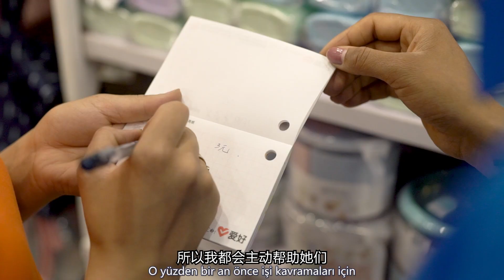Satış Sorumlusu Nurgül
Nurgül, iki yıldır satış sorumlusu olarak çalışıyor. İlk zamanlar işe alışmakta zorluk çektiğini anlatan Nurgül, çok çalışarak hızlı bir şekilde işi ile ilgili detayları öğrendiğini söylüyor. İş yerinde ekibin büyüdüğünü belirten Nurgül, yeni çalışma arkadaşlarına yardımcı olduğundan söz ediyor.